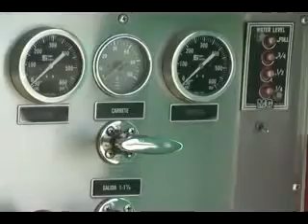zac 121022 reporte pc FT